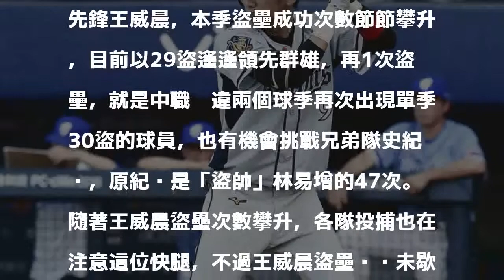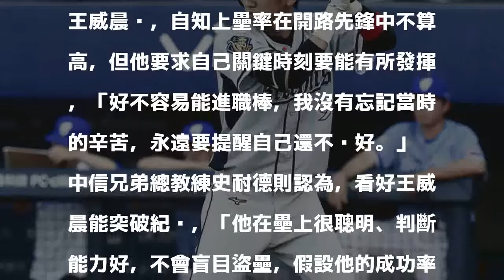中職》王威晨盜壘次數不設限 史總看好破隊史紀錄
王威晨。（記者方賓照攝）

發表評論評論如下。